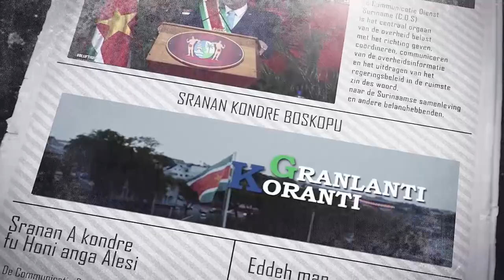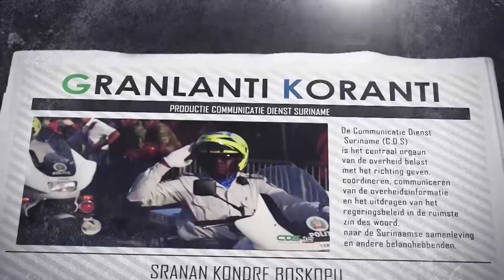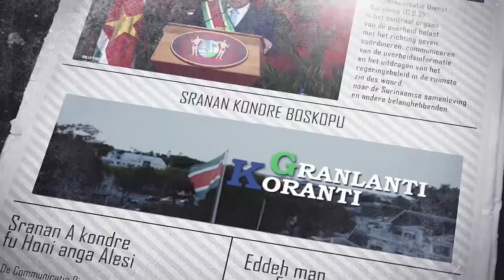𝔾ℝ𝔸ℕ𝕃𝔸ℕ𝕋𝕀 𝕂𝕆ℝ𝔸ℕ𝕋𝕀 (JAVAANS) DD 01 NOVEMBER 2021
De onderwerpen in deze aflevering zijn:
- Ministerie AWJ wil duurzaam jeugdbeleid uitstippelen
- Sozavo neemt digitaal systeem in gebruik
- Sophia’s Lust eerste in lijn voor Outreach Covid-19